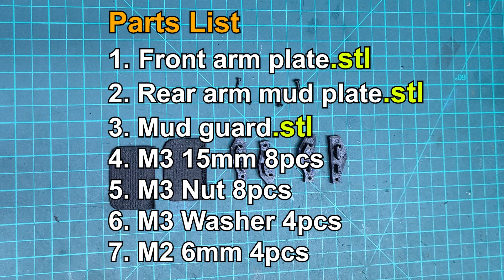WLToys 14 Series & 12 Series Flexed arm reinforcement & Mud guard Mounting (The assembly manual)